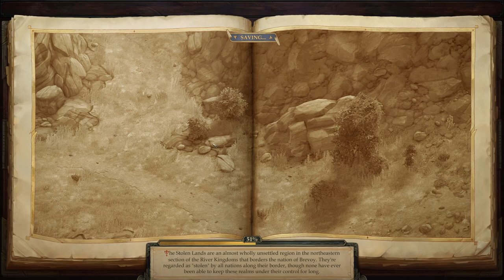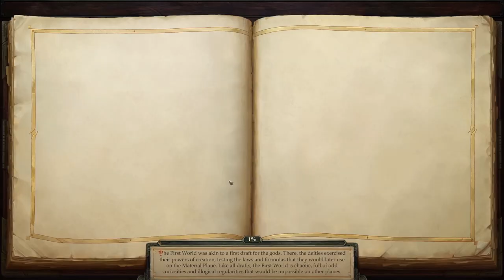60 - Pathfinder: Kingmaker (SK/CZ) - Lovci jašteroľudí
Odskočili sme si za Sharelom a vyriešili podstatu jeho problémov, zistili sme, že Mîm je ožranka a spáchali sme hromadu vládcovskej činnosti.